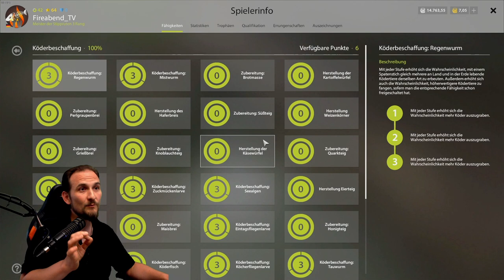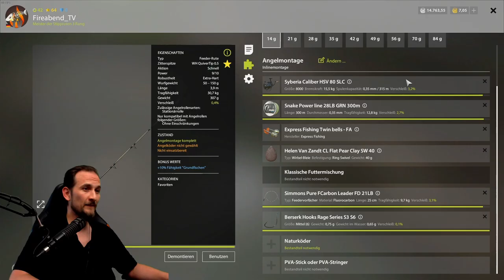Russian Fishing 4 - Nr.1 Spot - Kein Skill, Keine Festung